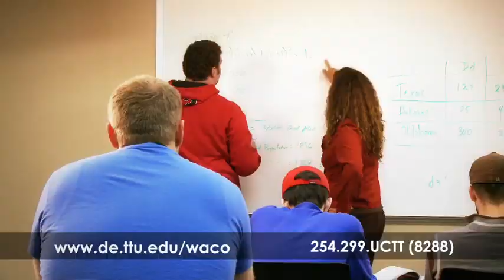Texas Tech University - Bachelor of General Studies in Waco, Texas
Earn a Bachelor of General Studies from Texas Tech University without ever leaving Waco, Texas.